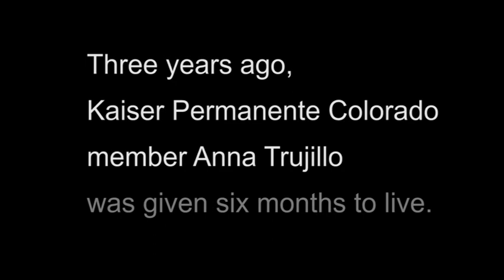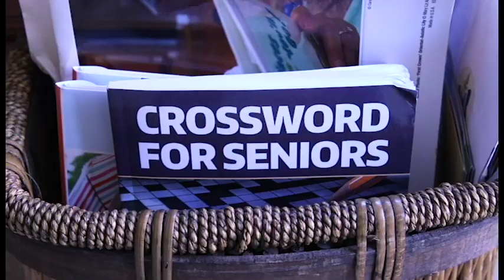Anna Trujillo is Grateful for Kaiser Permanente’s Palliative Care Services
Three years ago, Kaiser Permanente Colorado member Anna Trujillo was given six months to live.

That’s when Anna met Arvin Gill, MD, a home-based palliative care physician. “I met her when she was coming out of the hospital and she was very ill,” Dr. Gill recalls. “Her lung specialist didn’t think she had much time.”

Dr. Gill recommended palliative care and explained that it can be used as an extra layer of support at any stage of a person’s illness. Kaiser Permanente uses a team approach in supportive care, so members benefit from the care of a nurse, doctor, social worker, or other care provider as needed.

“That whole team is with you throughout, they all come to me and I don’t have to go out for anything,” says Anna. “Palliative care makes me feel wanted, cared for … and I get a warm feeling in my heart.”